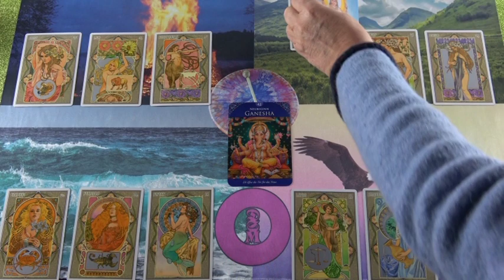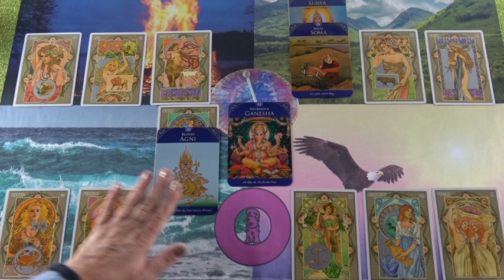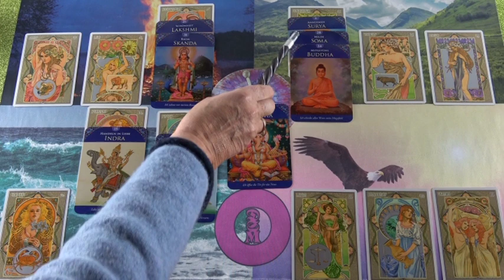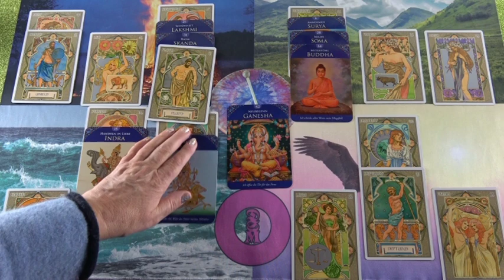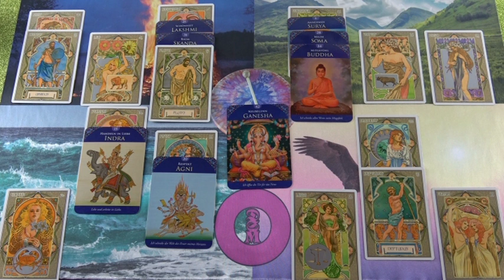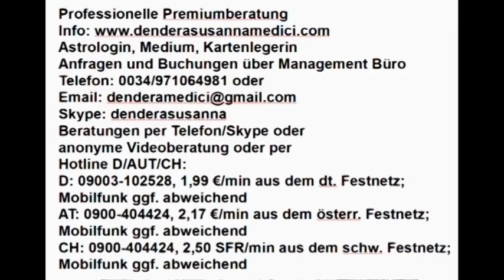Neumond, Neuanfang für Männer, 04.02.2019 Vedisches Tageshoroskop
Hotline:
Meine 5 Kanäle:
Venezianisches Liebesorakel
Orientalisches Liebesorakel
Meisterin des Kartenlegens
Engel Liebesorakel
Fernöstliches Liebesorakel
Bild: shutterstock/Bilovich Olga